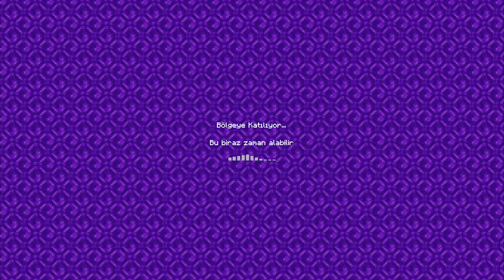TÜRK FACTION REALM MCPE - minecraft pe realm 1.17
MCPE sunucumuzdan bedava EVIP veya günlük ödüller kazanmak istiyorsan aşağıdaki bulunan linkden hergün oy ver  en çok oy veren kişilere ay sonu EVIP verilecektir: